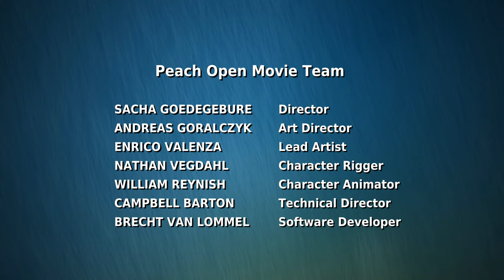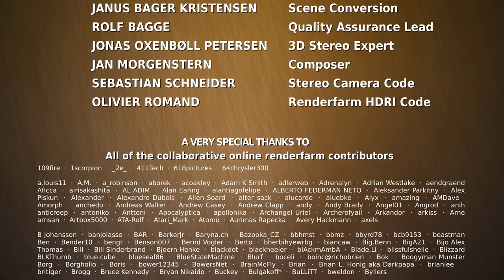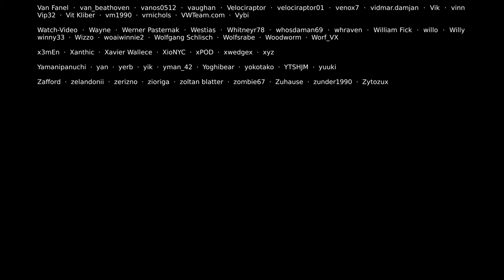Big Buck Bunny 60fps 4K Short Film(4K_60FPS)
A simple short film from Blender Official in 4k UHD format